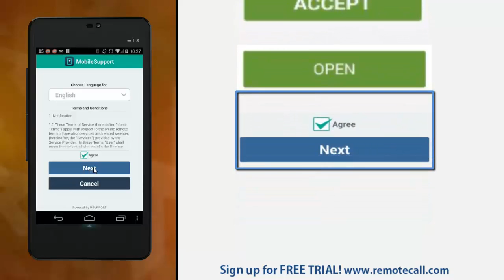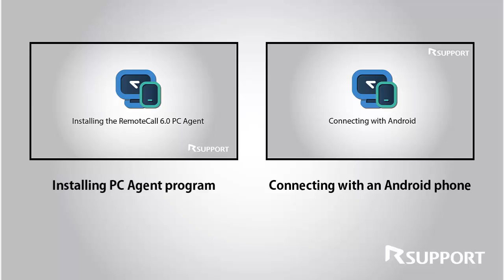Installing the Android Remote Support App for RemoteCall 6.0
RemoteCall 6.0 allows for remote support of Android smartphones and tablets.